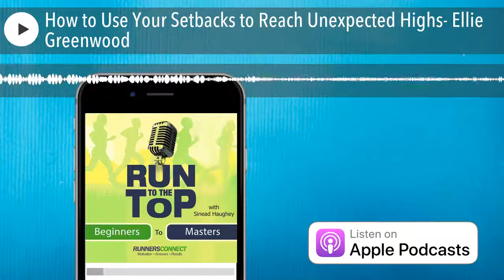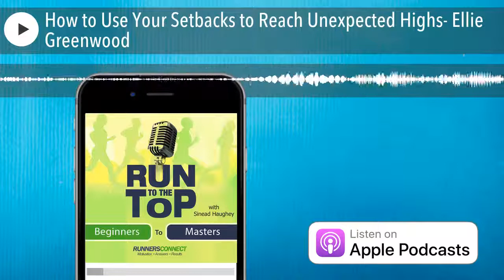How to Use Your Setbacks to Reach Unexpected Highs- Ellie Greenwood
Today’s episode features Ellie Greenwood, one of the best ultrarunners in the world. Her crowning achievement has been to win theComrades Marathon in 2014, and she had a long and winding road up to that point. Ellie is not a stranger to setbacks, as she spent much of 2013 recuperating from a string of injuries, but she’s been able to take it one step at a time to achieve her goals and extend her running distance little by little. As you listen today, you’ll hear topics such as: ●     How Ellie got started with running. ●